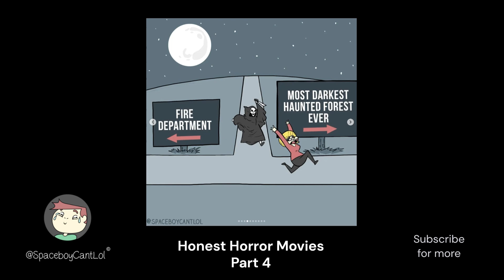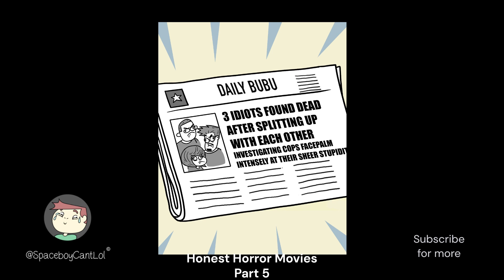Honest Horror Movies Comic Compilation | Halloween edition | Funny Comics Collection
Hi, I love making silly and funny comics. Also there are many other videos waiting on my channel for you! If you want to read my comics you can go to my instagram handle and If you'd like to get some funny merch like stickers, pins, bags, tees, hoodies etc you can check out my store! Both the links are given below. Alright thanks for the watch :)